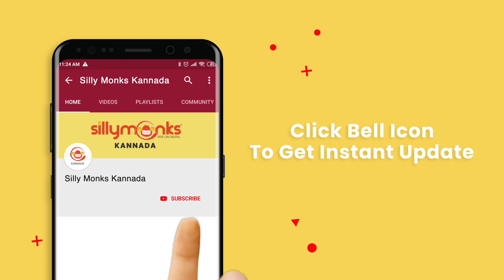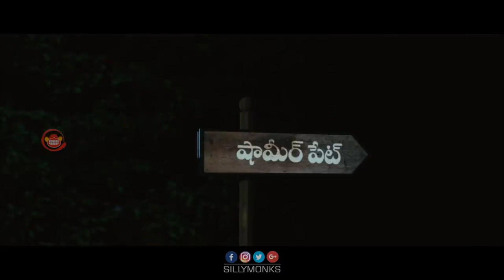Nayaki | Satyam Rajesh,Sushma Raj | Enters Restricted Area | Trisha | Brahmanandam | Silly Monks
Nayaki | Satyam Rajesh & Sushma Raj | Enters Restricted Area Scene  | 2019 Kannada Movie | Trisha | Brahmanandam | Silly Monks

Cast: Trisha, Brahmanadam, SushmaRaj, SatyamRajesh and Others
Directed by Goverdhan Reddy
Produced by Giridhar Mamidipally, Padmaja Mamidipally